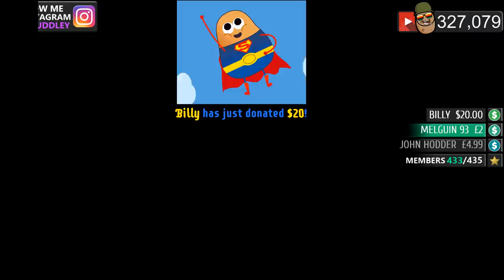THE CAVERN ZOMBIE TOWER CHALLENGE! 100,000 Points = Win (Call of Duty: CUSTOM Zombies)